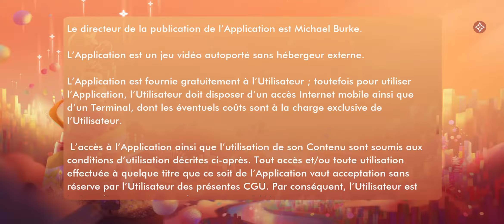[iOS]ルイ・ヴィトンのゲーム「LOUIS THE GAME」やってみた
幻想的な世界でろうそくを集めて旅するゲームのようです。モチーフはルイ・ヴィトン創業者が故郷を旅立ち2年をかけて徒歩でパリにたどり着いたエピソード、とのこと。最初と次のステージ冒頭までやりましたが、まだまだ先は長そうです。